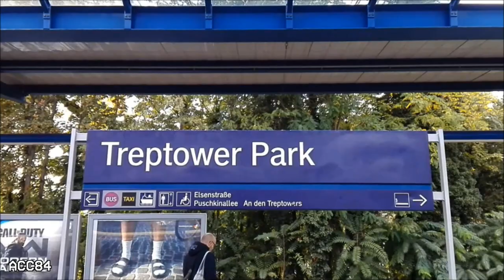Treptower Park S8 - S9 - S41 - S42 - S85 : S-Bahn Berlin ( DB 485 - 480 )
Bahnhof Treptower Park von S-Bahn Berlin. Züge DB Baureihe 485 und 480.

- Bahnhof eröffnet im 1875.

Music

ACC84 (2020)